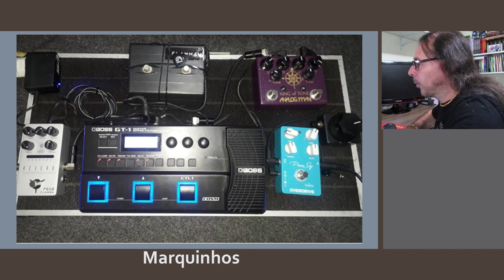React Pedalboard dos Inscritos #42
Bora pra mais um react, galera?
Tá muito bacana essa série!